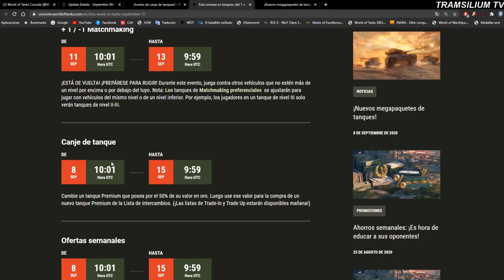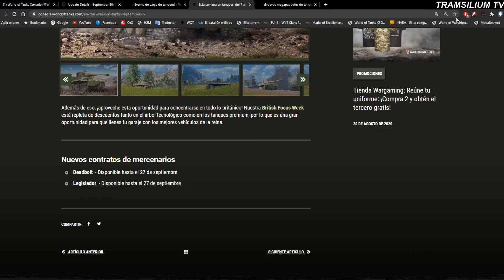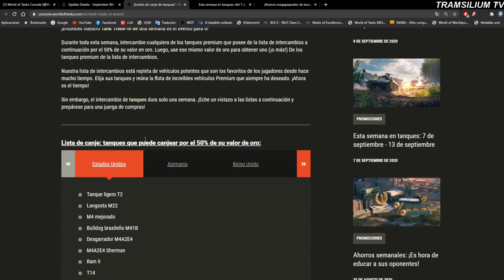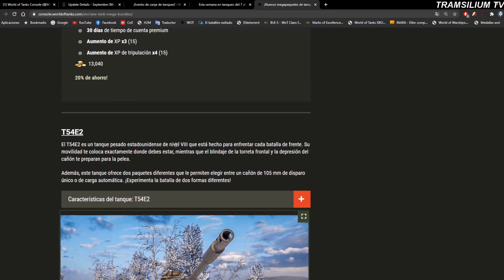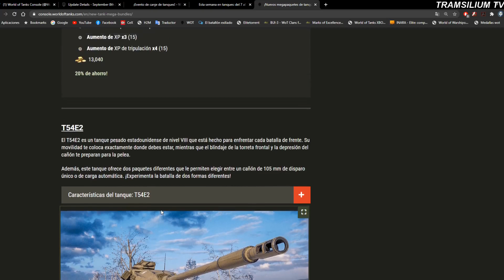WOT CONSOLA ESPAÑOL: NOTICIAS 2 SEMANA SEPTIEMBRE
Os dejo unos enlaces a unas paginas con unos precios muy interesantes.